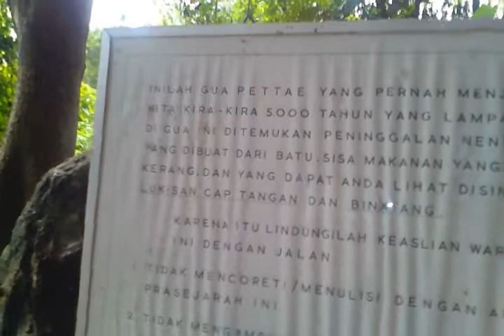Wisata Prasejarah di Leang Leang Maros Sulawesi Selatan